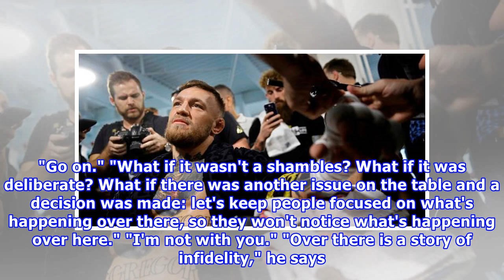Paul Kimmage: 'He never gave me HGH or PEDs. I've never taken that my entire life'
Tiger Woods. Photo: Reuters "The Woods family dynamic made Tiger the most mysterious athlete of his time, an enigma obsessed with privacy who mastered the art of being invisible in plain sight, of saying something while revealing virtually nothing. On one hand, he grew up before our eyes, appearing on television shows as early as age two and being photographed and chronicled throughout his childhood. On the other hand, so much of his true family history and personal life remains shrouded in cond...